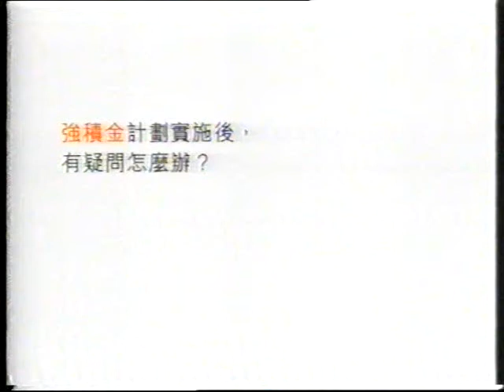電視廣告 1257 匯豐 恆生銀行 強積金計劃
匯豐 恆生銀行 強積金計劃
強積金 您,我,香港,讓我們一起共創新里程